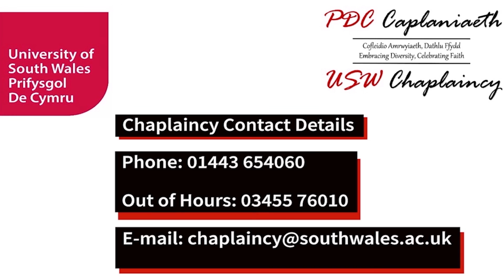Do you know where your food comes from?